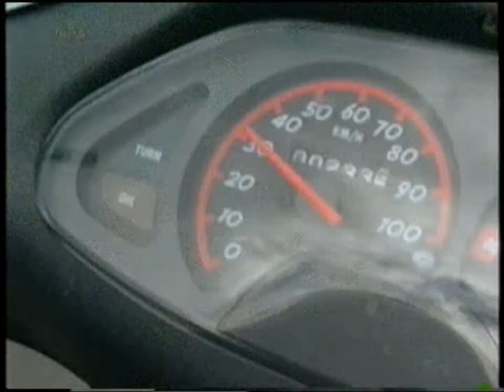12 Steden, 13 Ongelukken - Alphen aan de Rijn ''Killing me softly'' S07E04 (1996) 2/2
Uitzending van 26 oktober 1996.
Regie: Hans Walther en geschreven door Marleen Baart

Leontien mag van haar moeder geen brommer, want dat vindt ze te gevaarlijk. Leontien baalt echter van haar snorfiets, die toch ook niet zó veilig is. Dat blijkt als ze op een enge afgelegen weg niet hard weg kan rijden.
Met: Fifamè Awunou, Eva Poppink, Perla Thissen, Cees Heyne en Hugo van Riet.